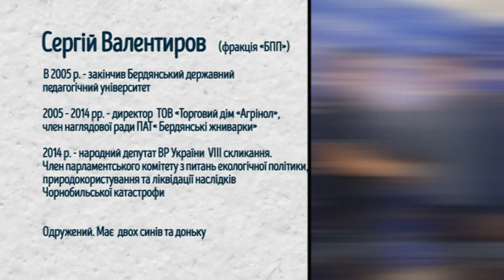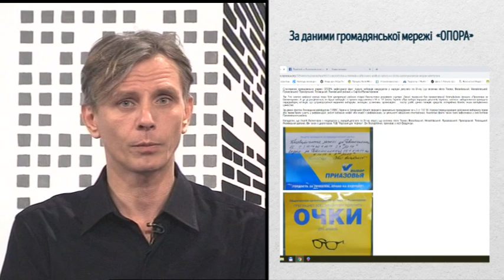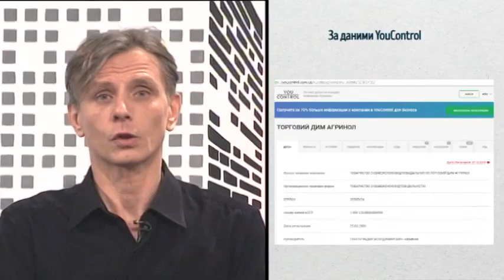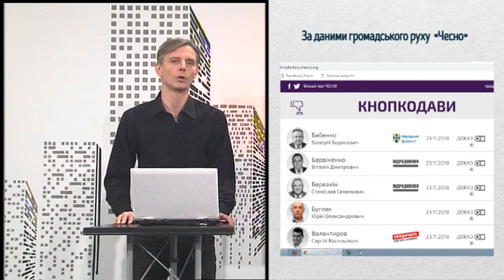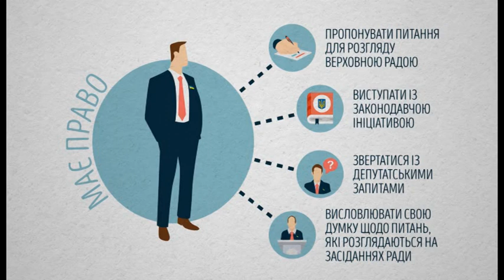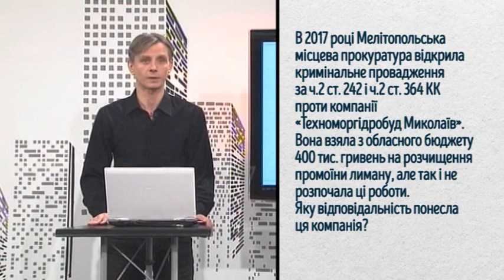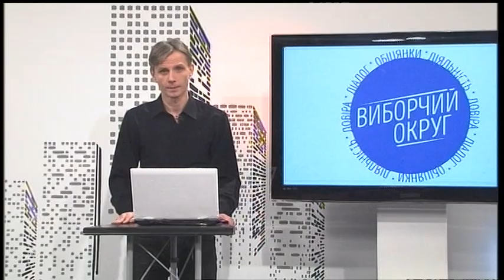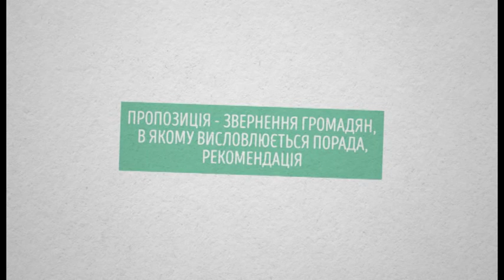Виборчий Округ. Сергій Валентиров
Народний депутат від БПП Сергій Валентиров так і не знайшов можливість взяти участь в програмі.
Ми самостійно  проаналізуємо його депутатську діяльність, зокрема обіцянки, виступи в парламенті, «кнопкодавство» та роботу на окрузі. Говоритимемо також про фінансові статки родини депутата, а також про рівень відповідальності Сергія Валентирова перед виборцями одномандатного виборчого округу №81.